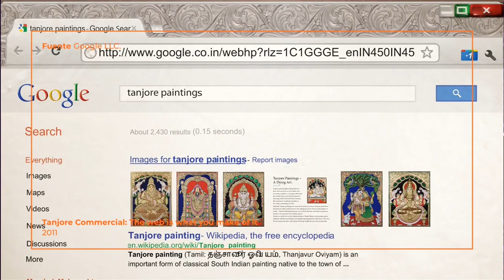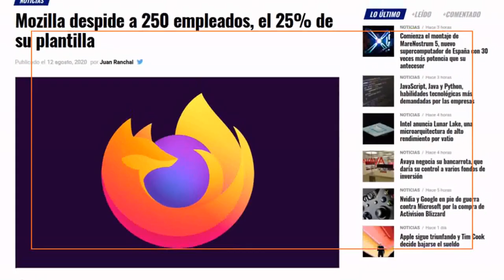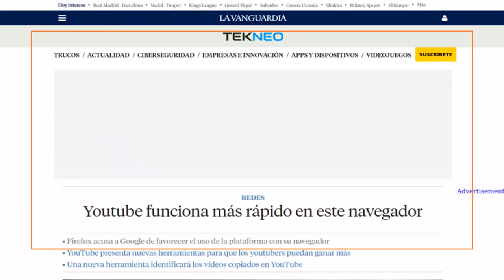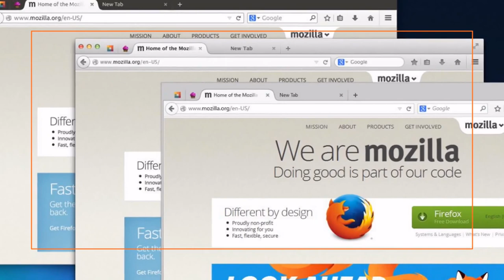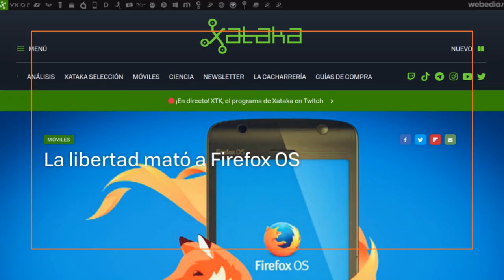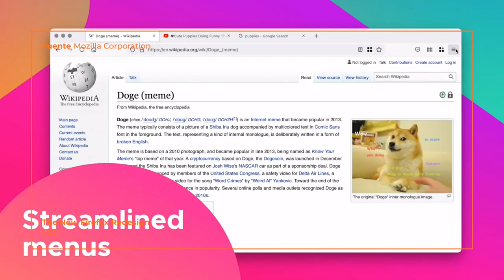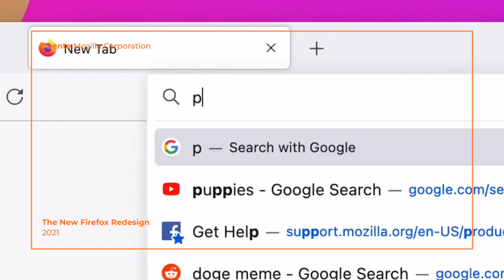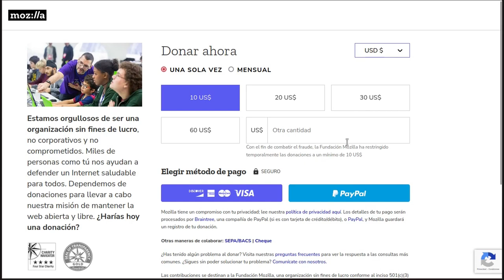El problema de Firefox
El que en su tiempo fue la opción predilecta para navegar por Internet, esta pasando por su momento mas débil. ¿Como Firefox terminó en esta situación?

Mozilla Firefox.
Programa de software propiedad de Mozilla Corporation y Mozilla Fundation. Todos los derechos a sus respectivos desarrolladores.

Away.
Música de Patrick Patrikios. Todos los derechos a sus respectivos autores.

Clean and Dance.
Música de An Jone. Todos los derechos a sus respectivos autores.